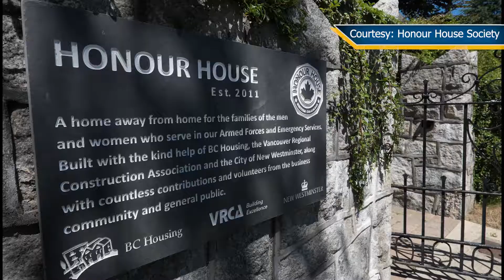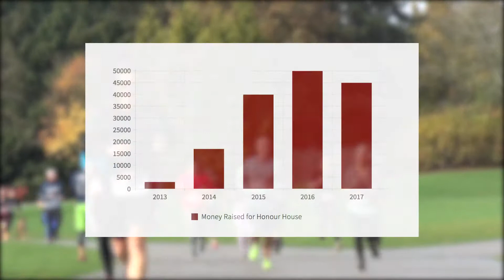Adrian Oliver Memorial Run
A run dedicated to a fallen Surrey RCMP Constable has just surpassed its 6th year. The Adrian Oliver Memorial Run raises funds to support the Honour House Society, a home away from home for first responders. Aiya Benaso has the story.